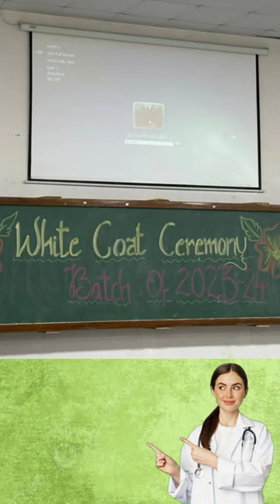White coat ceremony at Surabhi medical college Siddipet 2k23-24 batch